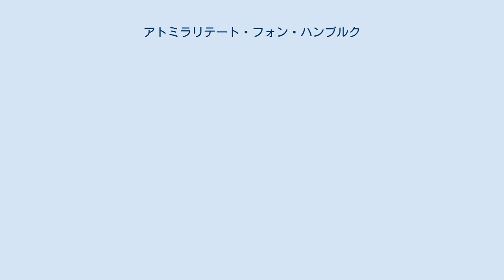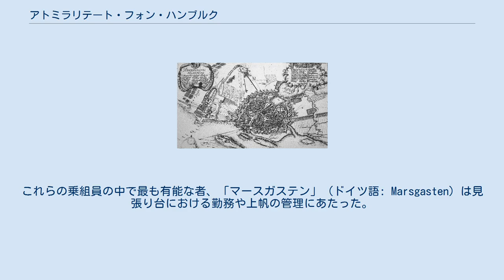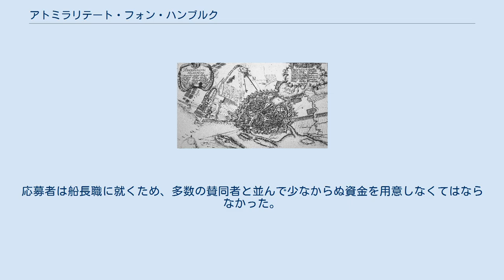アトミラリテート・フォン・ハンブルク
アトミラリテート・フォン・ハンブルク（ドイツ語: Admiralität von Hamburg）は1690年に進水し、「護衛艦」を公称し、ハンブルクの旗下に行動したフリゲートである。
同艦はハンブルク提督府と商業委員会から発注され、護送船団を海外におけるハンブルクの貿易相手国まで護衛し、私掠船の襲撃から守る任を帯びた。
 1645年頃のハンブルク。
 ハンブルクは16世紀、ハンザ同盟の権威が失墜すると経済的な重要性を増していき、最も重要な交易中心都市の一つへと発展し、その交易関係はグリーンランドから地中海や白海にまで及んだ。
どこよりも地中海で、商船団はイスラム教徒の私掠船の攻撃に頻繁に晒されていた。
これらは船を拿捕し、積荷を強奪し、乗組員をしばしば奴隷となるか、身代金が支払われるまで最悪の環境下で拘束したのである。
このことは、船員の自由を買い戻すための奴隷解放保険の創設や募金活動に繋がった。
 またヨーロッパの様々な戦争は海運にも影響を与え、ハンブルクに経済上の困難をもたらした。
交戦国の私掠船の脅威に、諸国はフリゲートなどの軍艦を商船の護衛に付けることで対抗し、ハンブルクもそれに倣う。
1623年には特にこれらの艦艇の建造、艤装と維持に責任を負うハンブルク提督府が創設された。
資金や組織上の問題が解決し、明確に「軍艦」という類別を忌避した最初の護衛艦が建造できるようになるまでには、それからおよそ40年を要している。
 クリスチャン5世率いるデンマーク軍による1686年のハンブルク攻囲戦。
17世紀の銅版画。
激しい攻防が繰り広げられたのは、町の北西にあるシュテルンシャンツェであった。
 1618年、帝国最高法院は神聖ローマ帝国の帝国自由都市たるハンブルクの地位を確認した。
しかしデンマークはこの判定を承認せず、ハンブルクを引き続きホルシュタイン公領の一部と見なしていた。
1686年、市内の騒擾に続いてリューネブルク侯領との間に大規模な紛争が発生すると、ハンブルクの暫定的な権力者たちはデンマーク国王クリスチャン5世に助力を求めた。
クリスチャン5世はここに、ハンブルクをデンマークの実効的支配下に置く好機を見出し、即時の世襲的臣従、400,000ライヒスターラーの貢納並びに市門の鍵の譲渡とデンマーク軍2,000名の受け入れを要求する。
それを強制するべくクリスチャン5世は1686年8月26日、16,500名の軍を率いてハンブルクの近郊に至り、同市を激戦に巻き込んだ。
これにより市内の意見は一夜にしてリューネブルク＝ツェレとの同盟に傾き、そこから相応の援軍が派遣される。
ハンブルクはこの援軍とともに防戦を成功させ、クリスチャン5世は和議の成立後に撤兵した。
 1690年頃、ハンブルクの支配層はこの不安定な時代において、特に同市の重要な通商航海により安全を与えることを決定し、新しく追加の護衛艦を発注した。
もう一つ、建造の重要な理由となったのは、比較的に一方的な交易関係をハンブルク市と構築し、非常に成功を収めていたいわゆる「イギリスの宮廷（英語: English Court）」に経済的対極を与える必要性であった。
イギリス向けのハンブルクの護送船団は、護衛の欠如からほとんど成立していなかったのである。
 クリスティアン・プレヒトが1691年から1692年にかけて制作したと見られる、「アトミラリテート・フォン・ハンブルク」の艦尾の像。
ハンブルク歴史博物館所蔵。
本来、この像は望遠鏡を右手に持っており、寓意的に提督の姿を表していた。
 1690年に進水した「アトミラリテート・フォン・ハンブルク」は、その名を冠したハンブルクで唯一の護衛艦である。
船匠は、かなり浅い喫水を特長とするネーデルラントの建造様式を参考にした。
それまでの護衛艦と比べて初めて武装の削減が計画され、同艦は大砲44門を搭載することになった。
彫刻作業は、これまでに護衛艦「ヴァーペン・フォン・ハンブルク」と「レオポルドゥス・プリムス」を装飾していたクリスティアン・プレヒトに依頼することができた。
 実際、それから1690年に完成した「アトミラリテート・フォン・ハンブルク」の大砲は、計画に従って44門に削減されている。
 1691年11月、「アトミラリテート・フォン・ハンブルク」はマーリンゼン艦長の下、初めて西方へ向けて出航した。
後にゲオルク・シュレーダー、最終的にマルティン・シュレーダーが艦を指揮している。